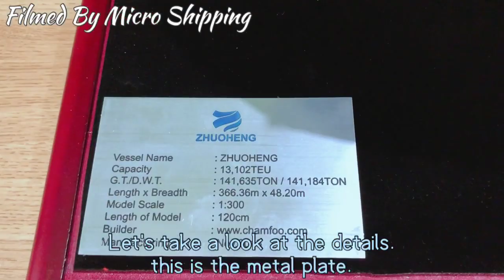13000TEU Container Ship Model 120cm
120cm 13000TEU Colorful Container Ship Model
All Logo, Color, Text, Size can be customized as per your request.
By- Micro Shipping